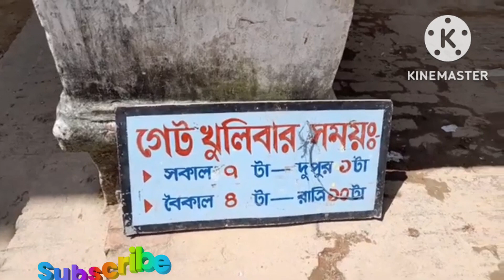কৃষ্ণনগর রাজ বাড়ি|বর্তমান বংশধর_কামান_ব‍্যবহৃত জিনিস_পরিখা_ স্নানের ঘাট_ King Krishnachandra India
live@AbhiRathore@BMTech08